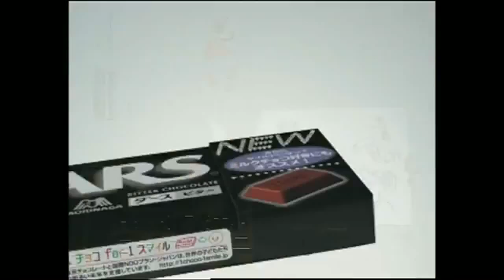Okada Masaki - Morinaga Dars CF [2 vers.]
Credit: MORINAGA & CO.,LTD